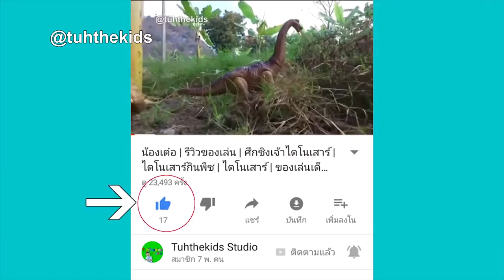น้องเต๋อ | ไดโนเสาร์กินพืช ตัวไหนวิ่งเร็ว ยักษ์เขียวเส้นชัย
4. TuhFamily